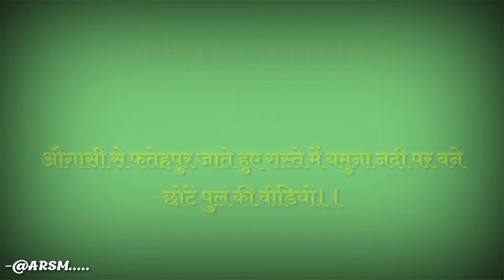जमुना-औगासी घाट | Yamuna River Bridge | यमुना नदी पूल 2020 | औगासी- फतेहपुर उत्तर प्रदेश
Augasi To Fatehpur | Yamuna River Bridge | यमुना नदी पूल 2020 | औगासी- फतेहपुर उत्तर प्रदेश | @ARSM.

Anand Raj Singh Maurya.

                      🔥Anand Raj Ki Duniya.🔥